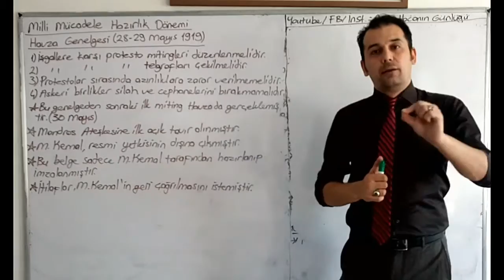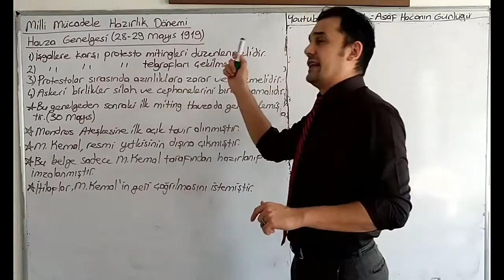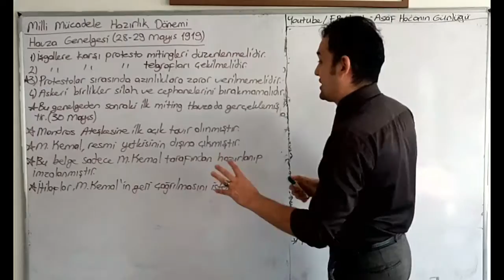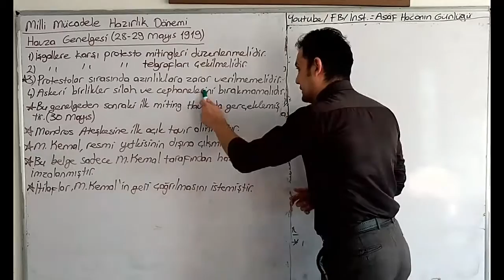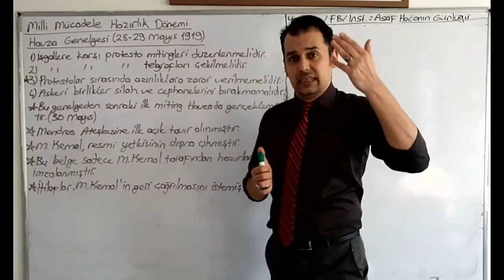HAVZA GENELGESİ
MİLLİ MÜCADELE HAZIRLIK DÖNEMİ GELİŞMELERİNDEN OLAN HAZVA GENELGESİNİN TEMEL ÖZELLİKLERİ